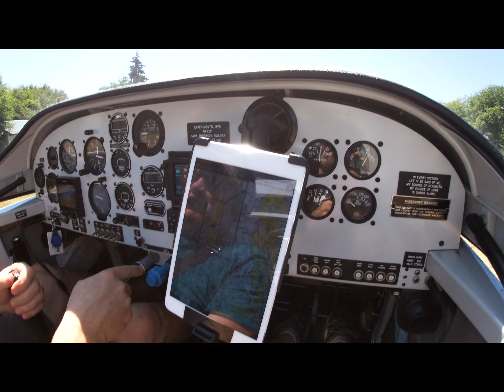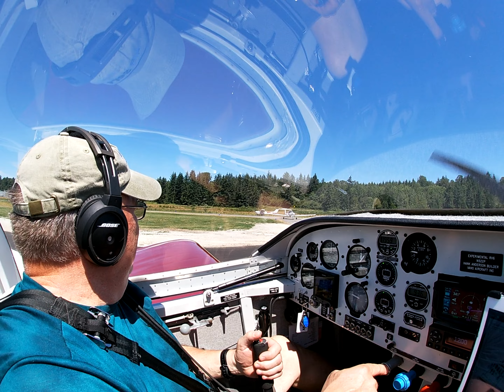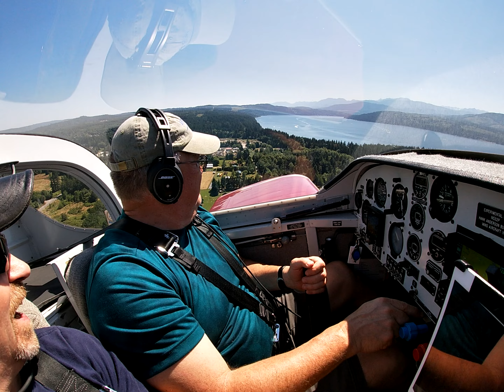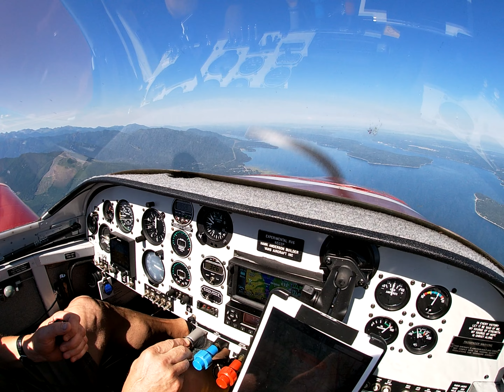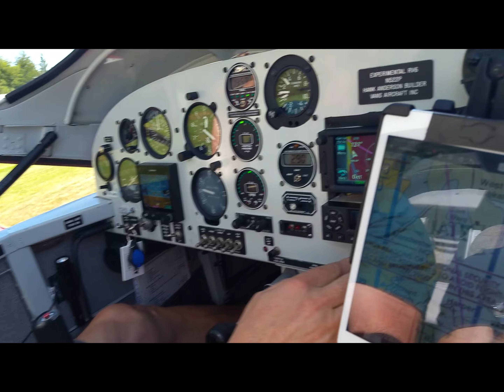Vans RV 6 Flight, 7-27-2020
Flight to Port Townsend from Vashon Island WA